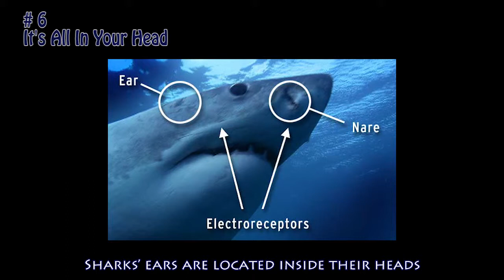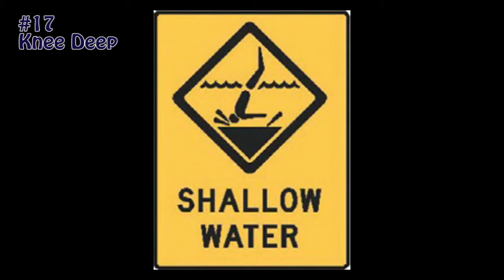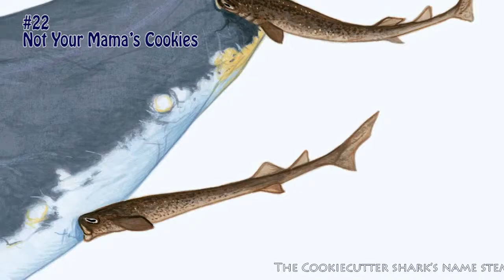25 Crazy Facts About Sharks You Can Sink Your Teeth Into